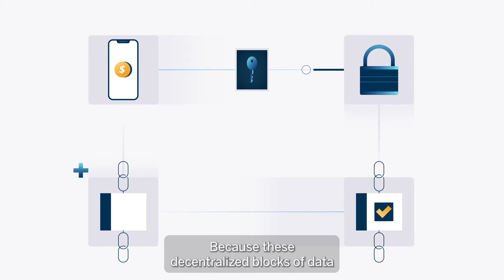Future of Construction: Blockchain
In this ongoing series, we tackle emerging technologies & concepts that may play a role in the Future of Construction. In this segment, we break down the benefits of what Blockchain can have on the industry.